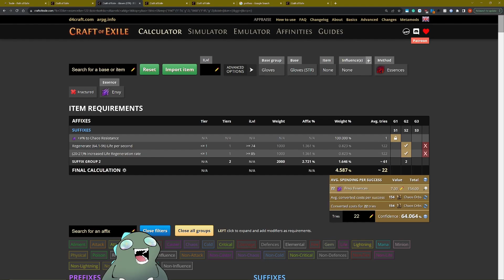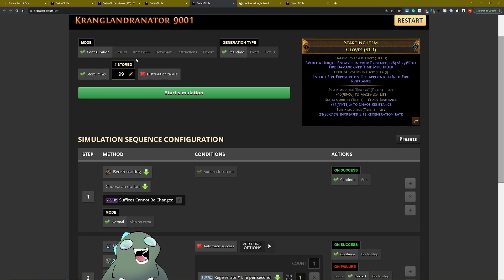[POE 3.22] Crafting RF Jugg Gloves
Playlists (Depends what mood i am in)

Others

15 years of collecting music on ITunes (Shuffle Reccomended)